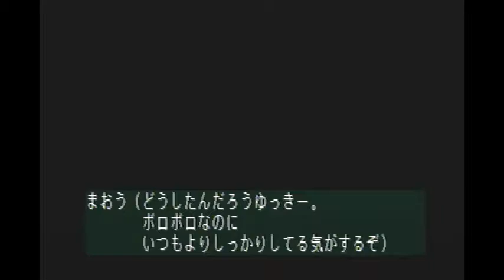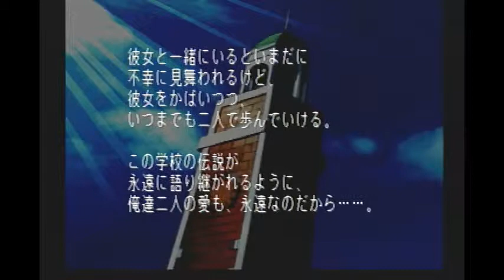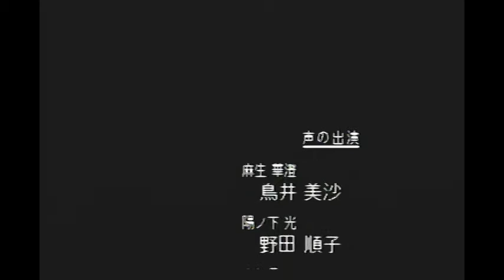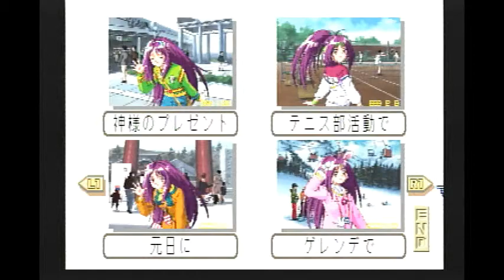＃38 声優さんが・・・完【美幸編】【ときメモ2】「ライスゲームズ」